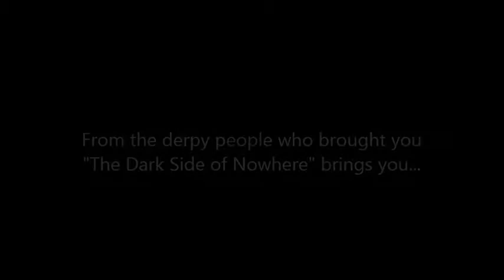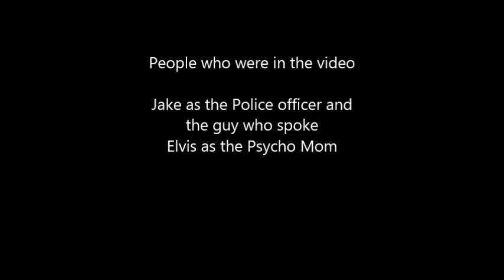Sure signs of crazy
Book Video